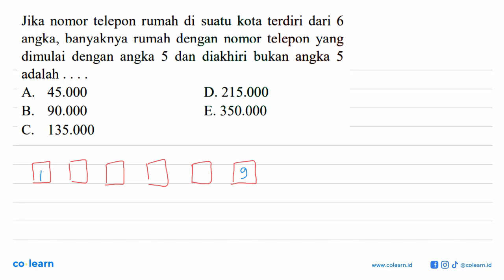Jika nomor telepon rumah di suatu kota terdiri dari 6 angka, banyaknya rumah dengan nomor telepon...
Jika nomor telepon rumah di suatu kota terdiri dari 6 angka, banyaknya rumah dengan nomor telepon yang dimulai dengan angka 5 dan diakhiri bukan angka 5 adalah .

Topik atau Materi: Peluang Kejadian Saling Bebas - Peluang Wajib - PROBABILITAS - Matematika Kelas 12 SMA - K-13 Revisi

00:00 : Bedah Soal
01:00 : Konsep, rumus dan pengertian Peluang Kejadian Saling Bebas
01:18 : Langkah penyelesaian soal
00:34 : Jawaban akhir
01:04 : Penutup